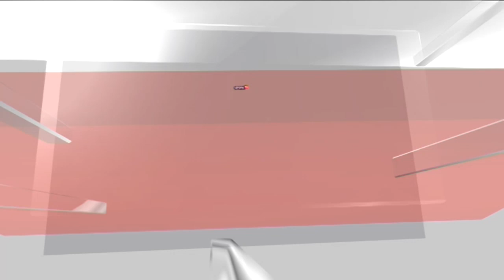New Initiative By Railways To Save Cattle From Being Hit | Latest English News | News18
Following several cases of cattle being hit by railway trains, the Ministry of Railway has recently approved a revised design for the boundary wall that is meant to prevent cattle from straying into the path of trains and being run over by them.

n18oc_india